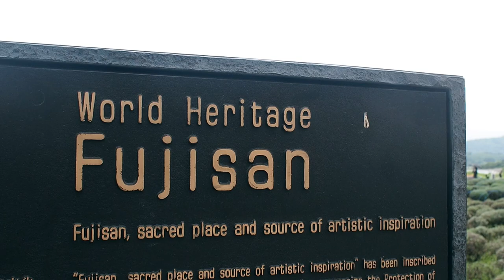Best Roadtrip ever: Mit dem Campervan durch Japan | Reisetipps für die Familie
Mit dem Campervan fahren wir drei Wochen durch Japan. Ein spannender und faszinierender Roadtrip, den wir als Familie mit Kindern unternehmen unternehmen. Wir sind begeistert von dem Land, auch wenn für uns einiges fremd und unverständlich geblieben ist. Und am Ende sagen wir uns: "Japan hat richtig viel Spaß gemacht und wir kommen gerne wieder!"

Unsere Route: Tokio - Hakone - Izu - Shimoda - Kawaguchi-See - Matsumoto - Takayama - Shirakawa - Ainokura - Kanazawa - Chirihama Beachdrive - Kyoto - Arashiyama - Himeji - Mihara - Hiroshima - Mijayima - Shikoku - Katsuharama - Kōchi - Naruto - Awaji - Nara - Iga - Fuji - Atami - Enoshima - Kamakura - Asahi - Chōshi - Narita